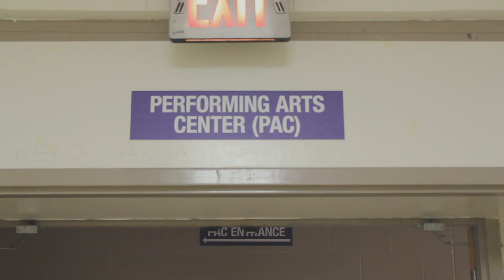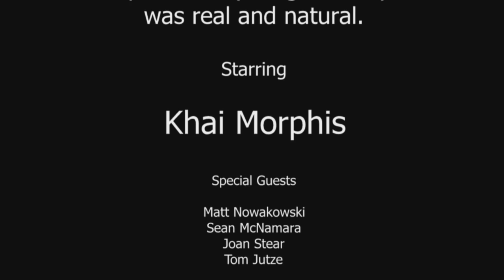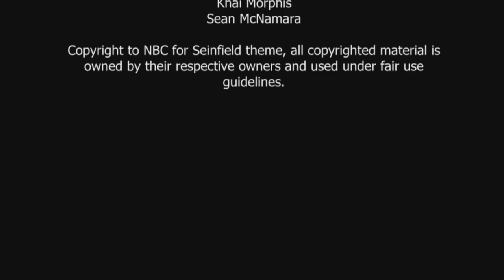Life of Khai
A look into the life of the most dramatic senior at Glen Este High School, Khai Morphis.